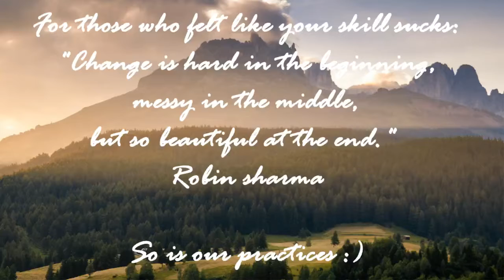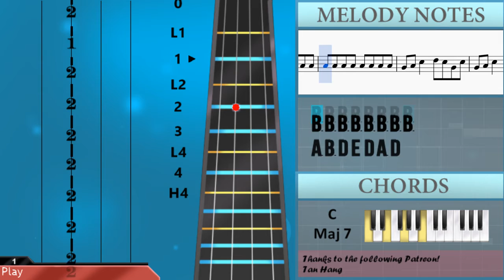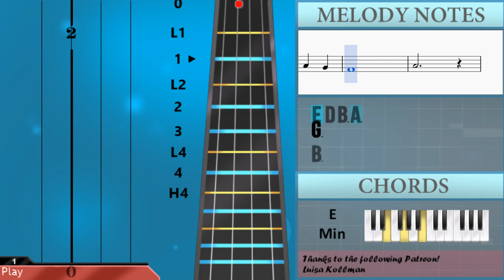How to play It's Real by Real Estate on Viola (Tutorial)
The easiest way to learn how to play It's Real by Real Estate on the viola. It's a viola tutorial for It's Real by Real Estate.

EasyViolaLesson teaches you to play the your favorite instrument, through easy and simple animation so that you too can learn how to play It's Real by Real Estate on the viola easily. A viola tutorial with visual animation graphic.

Notes of the tutorial:
A3   A3 B3 D4 G4
G4 E4 E4   D4
G3     D4
B3     G4
Gb4     G4
G3     D4
B3     G4
B3     E4
D4
E4
E4       G4
Gb4
G3     D4
B3     G4
B3     G4
Gb4     G4
G3     D4
B3     G4
B3     E4
D4
E4
E4       G4
Gb4
E4
E4       G4
Gb4
A3 B3 D4 E4 D4 A3 D4
E4
E4       G4
Gb4
E4
E4       G4
Gb4
E4 D4 B3 A3
G3
B3